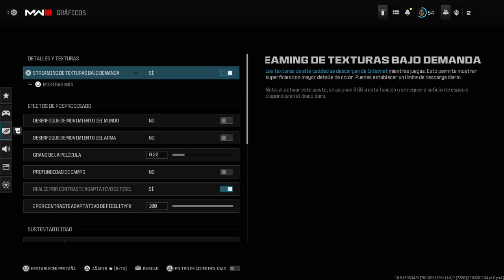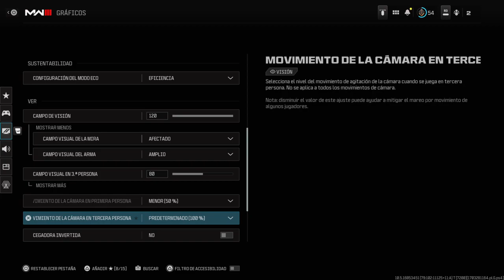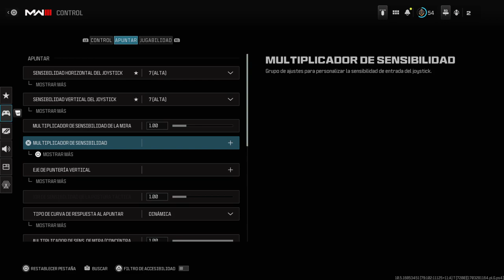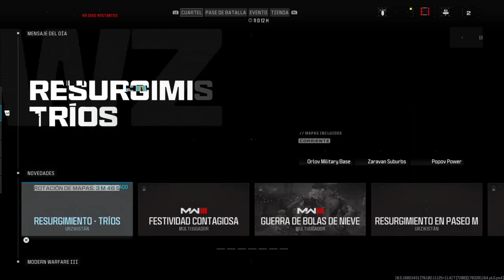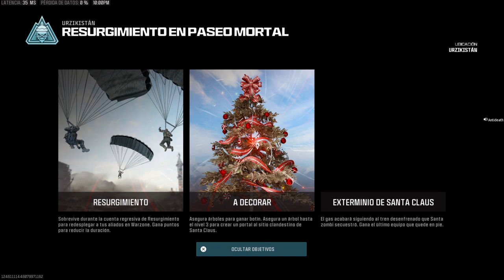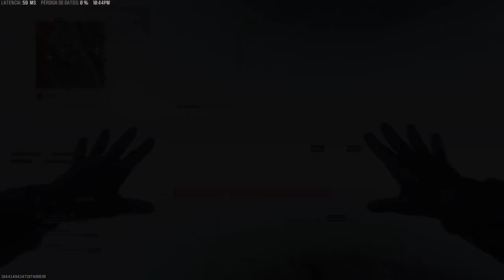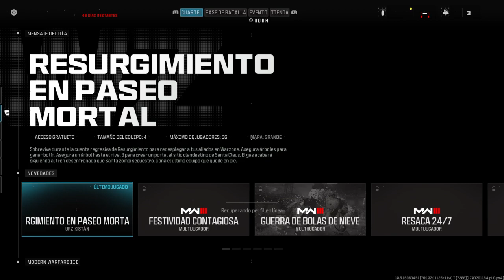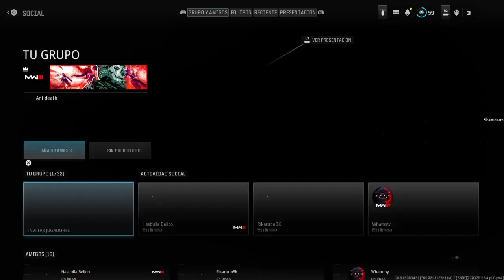Completando el pase de batalla :o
Noche de muchas kills y de malditas ratas camperas!!